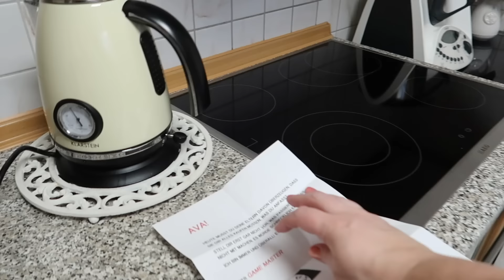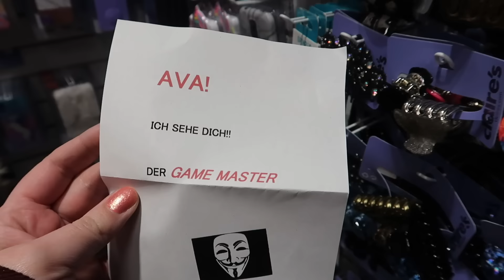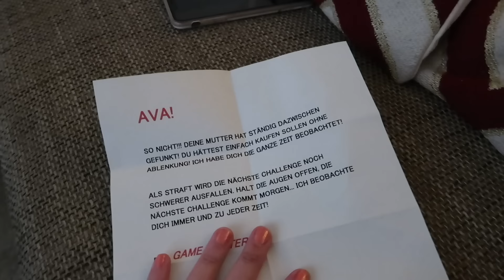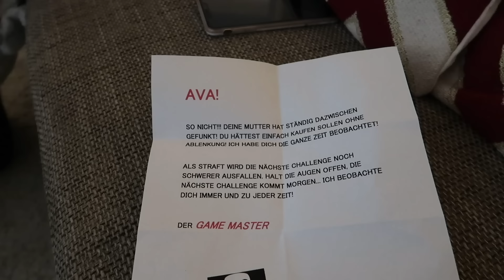ALLES KAUFEN, was AVA ANFASST! 💰 nicht zufrieden?😳 Alles Ava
UND NICHT VERGESSEN, DER GAME MASTER IST NICHT ECHT!!!

📩 Postfach für Briefe:
Jade F.
Postfach 11 38
63501 Langenselbold